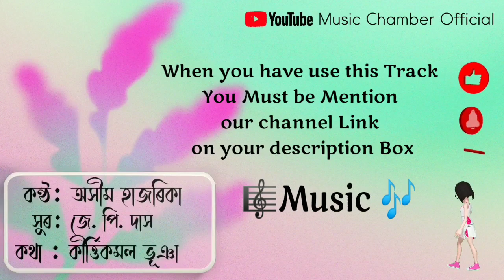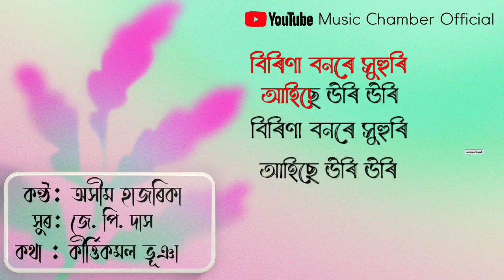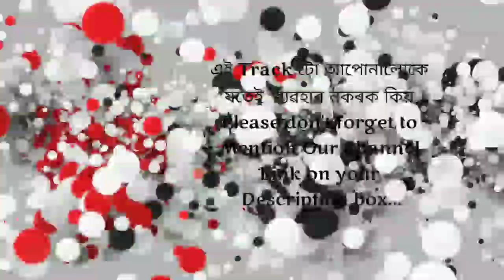Birina Bonore Xuhuri Karaoke With Lyrics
Here is

       আপোনালোকৰ মৰম,,Support পালে, কাম কৰি যাবলে আৰু উৎসাহ পাম।
                      *Music Programming
                      * Mix & Mastering
                      * Customized Karaoke Track
                      * Beat Making
                      * Background Score...etc...

THERE ARE MANY VALUABLE SONGS COMPOSED   BY LEGENDARY PEOPLE OF ASSAM SO THAT THOSE WHO ARE INTRESTED CAN SING THEM AND  THERE IS NO PROFIT IN THIS VIDEO.IF YOU HAVE ANY COMPLAINTS/OBJECTIONS REGARDING THE UPLOADDED VIDEOS, PLEASE WRITE YOUR COMMENTS  AND  THE OWNER OF THIS TRACK WANTS ME TO REMOVE  , PLEASE WRITE IN THE COMMENT BOX. WE WILL DEFINITELY RESPOND TO YOU. "BUT PLEASE DO NOT APPLY COPYRIGHT TAKE DOWN REQUEST"